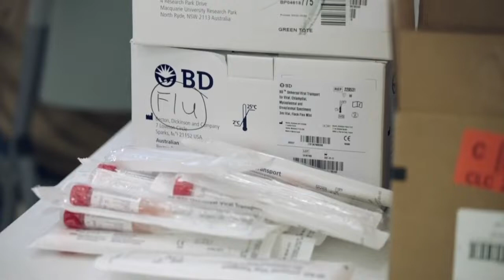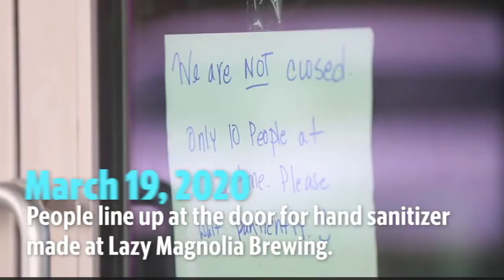Here's what we know about the coronavirus in Mississippi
Cases of COVID-19 in Mississippi are on the rise. Here's what we know so far.